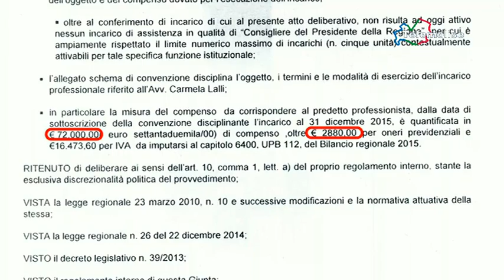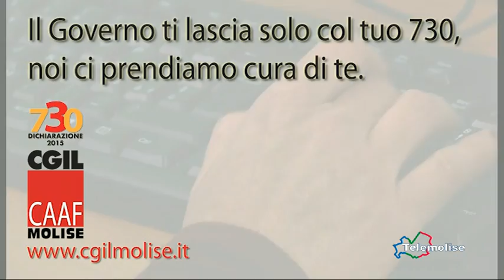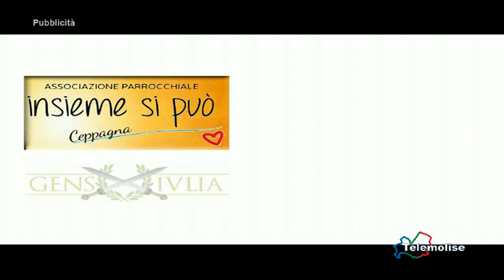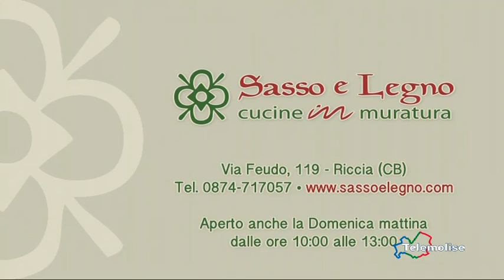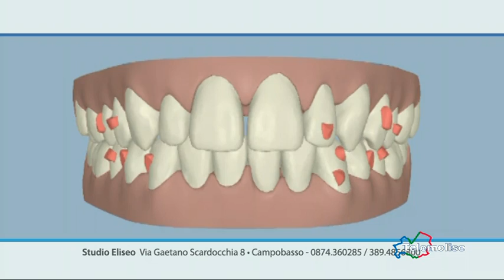Moby Dick - Telemolise - 10/04/2015